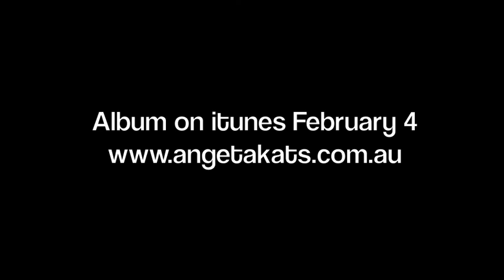Backing Vocals - The Making of 'Arva' (Ange Takats & J. Walker)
'Arva' is Australian singer/songwriter Ange Takats' second album. It was recorded in Gippsland, Victoria by J. Walker (Machine Translations). This is a look 'behind the scenes' at how the vocal harmonies were recorded.